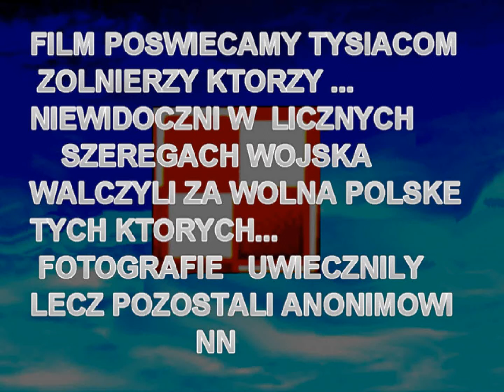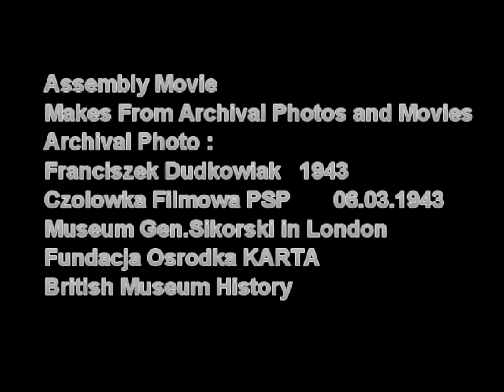Franciszek Dudkowiak ( 1943r. ) Hemswell in Britain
We dedicate film thousands soldiers which...
Invisible in numerous rows of army
They fought for free Poland
These which...
Photos immortalized
treat they stayed anonymous letter...

Film poświęcamy tysiącom żołnierzy którzy...
Niewidoczni w licznych szeregach wojska
Walczyli za wolną Polskę
Tych których...
Fotografie uwieczniły
lecz pozostali anonimowi   NN

March 1943 Hemswell Airport in Britain
Poland's Air Forces in Britain
Fragment of Visits
General Władysław Sikorski
Marzec 1943 lotisko Hemswell w Wielkiej Brytanii
Polskie Siły Powietrzne w Wielkiej Brytanii
Fragment wizyty Gen. Władysława Sikorskiego

Franciszek Dudkowiak
782525
PSP    Chor.Radiomech.
RAF    F/Sgt
SQUADRON  305

305 Dywizjon Bombowy "Ziemi Wielkopolskiej"
Dowódcy.
Nazwisko, imię  Od  Do
ppłk naw. (W/Cdr) Jan Jankowski  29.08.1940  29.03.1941
mjr pil. S/Ldr (pil.) Bohdan Kleczyński  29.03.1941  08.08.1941
mjr pil. (W/Cdr) Robert Beill  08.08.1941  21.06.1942
mjr pil. (W/Cdr) Kazimierz Śniegula  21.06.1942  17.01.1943
mjr pil. (W/Cdr) Tadeusz Czołowski  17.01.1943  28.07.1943
kpt. pil. (W/Cdr) Kazimierz Konopasek  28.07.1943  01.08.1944
mjr pil. (W/Cdr) Bolesław Orliński  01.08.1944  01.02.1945
mjr pil. (W/Cdr) Stanisław Grodzicki  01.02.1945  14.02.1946
mjr pil. (W/Cdr) Ryszard Referowski  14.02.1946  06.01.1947
(do rozwiązania)
Sprzęt operacyjny.
Typ samolotu  Od  Do
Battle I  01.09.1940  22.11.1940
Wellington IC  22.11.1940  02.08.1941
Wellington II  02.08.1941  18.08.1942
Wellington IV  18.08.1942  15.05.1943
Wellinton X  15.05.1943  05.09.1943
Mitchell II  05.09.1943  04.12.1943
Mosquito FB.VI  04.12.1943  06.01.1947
(do rozwiązania)
Lotniska.
Lotnisko  Od  Do
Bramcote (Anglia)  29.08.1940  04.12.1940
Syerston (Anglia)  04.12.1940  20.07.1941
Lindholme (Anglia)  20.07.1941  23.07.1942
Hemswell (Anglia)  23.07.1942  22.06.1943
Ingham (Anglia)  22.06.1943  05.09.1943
Swanton Morley (Anglia)  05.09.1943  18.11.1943
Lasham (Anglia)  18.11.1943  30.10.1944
Hartford Bridge (Anglia)  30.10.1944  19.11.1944
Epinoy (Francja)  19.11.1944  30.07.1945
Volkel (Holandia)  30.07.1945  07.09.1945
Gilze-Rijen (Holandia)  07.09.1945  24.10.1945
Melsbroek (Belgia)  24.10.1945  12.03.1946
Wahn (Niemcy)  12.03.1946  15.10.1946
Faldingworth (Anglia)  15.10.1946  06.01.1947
(do rozwiązania)
Litery kodowe.
Litery kodowe  Od  Do
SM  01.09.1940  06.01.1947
(do rozwiązania)